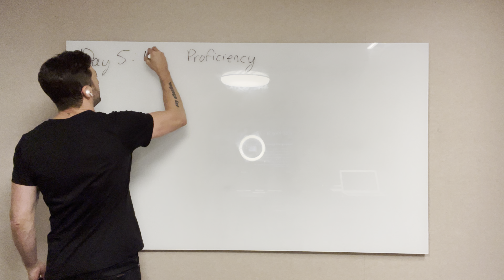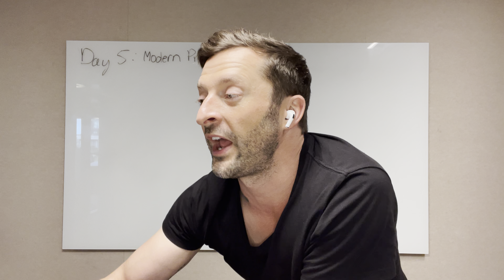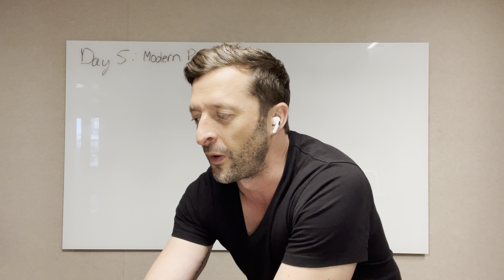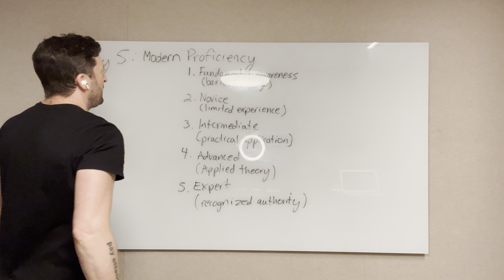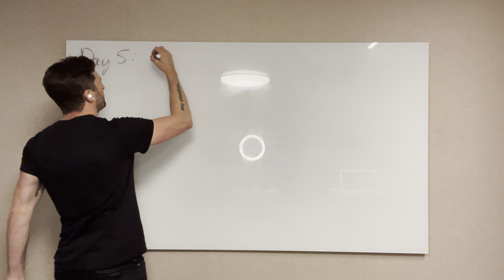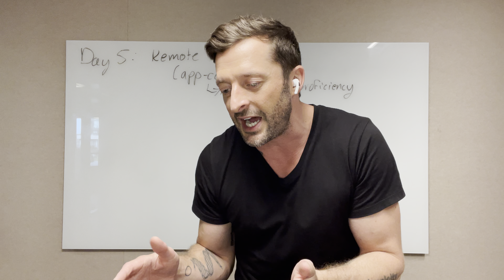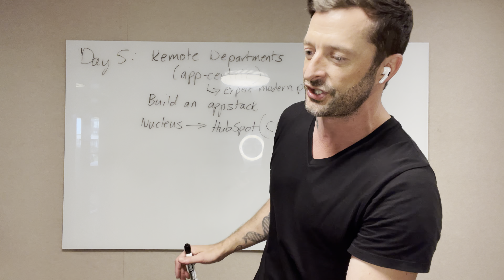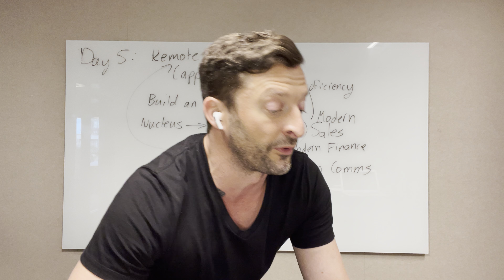Day 5: Modern Proficiency